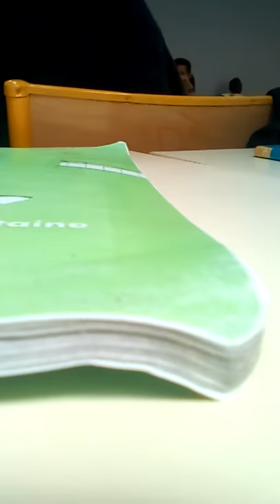Les cours d'anglais au collège mm.de staël